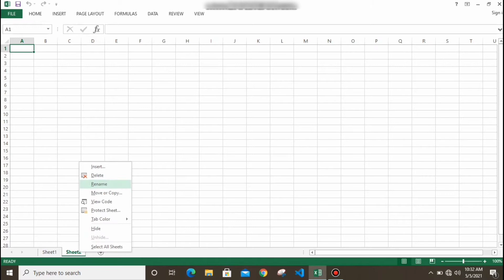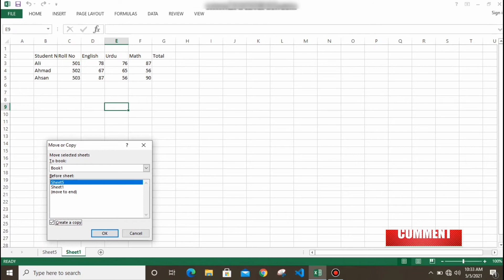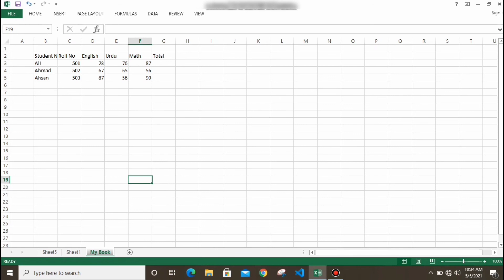Tutorial 5 INSERT & COPY WORKSHEET in Excel || Microsoft Excel Full Course in Urdu || INFORMATIVE TV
Learn Microsoft Excel Basic to Advance Level

A-o-A Everyone.
In this video you will learn how to Insert and copy worksheet in Microsoft Excel.
This is Introduction of MS Excel 2013 Tutorial Complete Basic to Advance course by Hamza Qaiser. You will learn lots of things and command about Excel.

This is the link of the 1st Tutorial class of Excel course. Please watch this vedio.

This is the link of the 2nd Tutorial class of Excel course. Please watch this vedio.

This is the link of the 3rd Tutorial class of Excel course. Please watch this vedio.

This is the link of the 4th Tutorial class of Excel course. Please watch this vedio.